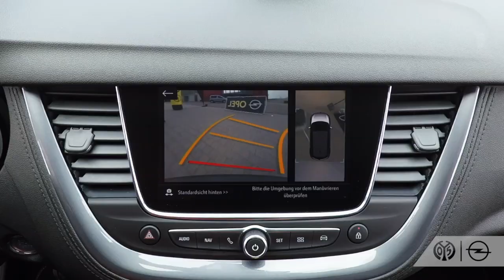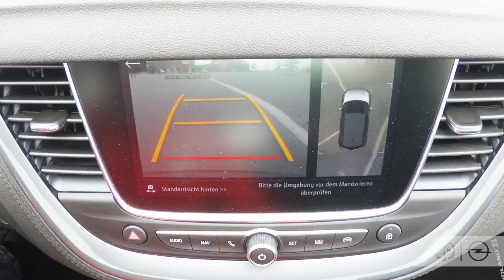Leandro Barreiro & Aarón Martín | OPEL-Challenge | Teil 2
OPEL-Challenge an der OPEL ARENA. Danny, Robin, Leo, Aarón, Anthony und Jean-Paul haben sich getraut und nicht nur ihre Fahrkünste im Grandland X unter Beweis gestellt.

Wie sich Leandro Barreiro und Aarón Martin geschlagen haben seht ihr hier in Folge 2!